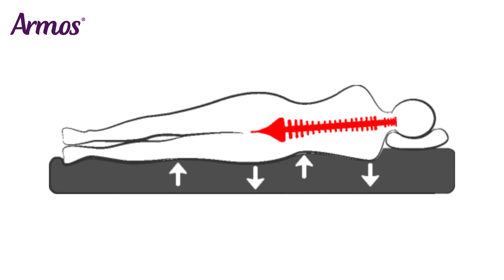Кровать Кристалл 1S. Производство компании ARMOS.